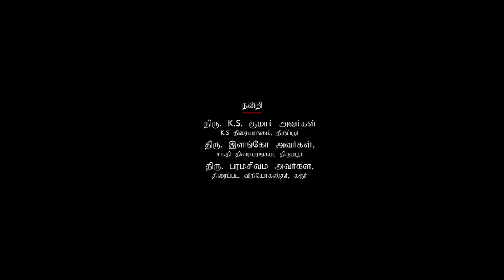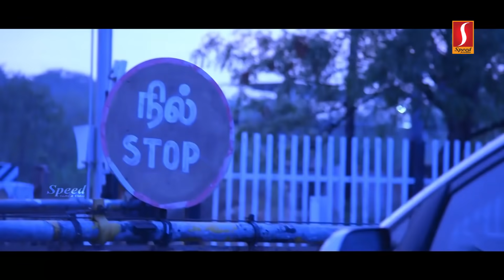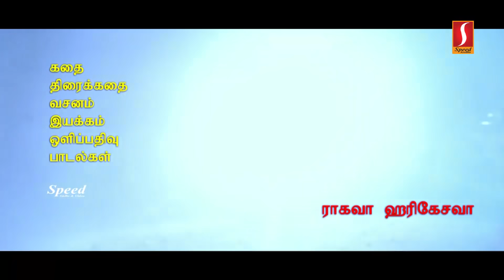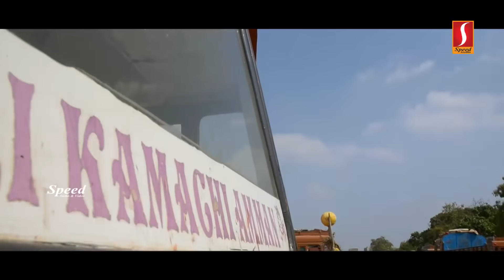Theemaikum Nanmai Sei Tamil Full Movie | Vicky | Rathi | Tamil Crime Thriller Movies | Raghava Ravi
Theemaikum Nanmai Sei Tamil Full Movie | Vicky | Rathi | Tamil Crime Thriller Movies | Police Movies | Raghava Ravi | Tamil Love Movies

Movie : Theemaikum Nanmai Sei
Banner:M S Banana Films
Cast: Rathi, Vicky
Producer: Sethu
Director: Raghava Hari Kesava
Music Director: Sowmiyan A